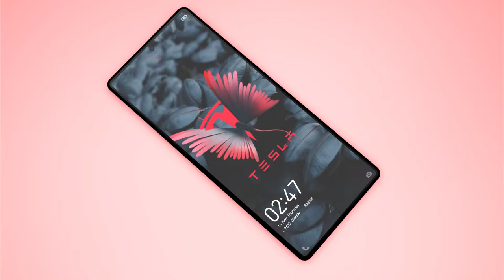Tesla Pi π 2022 Introducing Trailer Concept Video 108MP Camera 12GB RAM Elon Musk phone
Tesla Pi π 2022 Introducing Trailer Concept Video 108MP Camera 12GB RAM Elon Musk phone_1080p.mp4

    Tesla

Tesla, Inc. is an American electric vehicle and clean energy company based in Austin, Texas, United States. Tesla designs and manufactures electric cars, battery energy storage from home to grid-scale, solar panels and solar roof tiles, and related products and services. Wikipedia
Stock price: TSLA (NASDAQ) $1,110.25 +43.63 (+4.05%)
Founded: 1 July 2003, San Carlos, California, United States
CEO: Elon Musk (Oct 2008–)
Headquarters: Austin, Texas, United States
Revenue: 3,154 crores USD (December 2020)
Number of employees: 70,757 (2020)
Founders: Elon Musk, Martin Eberhard, JB Straubel, Marc Tarpenning, Ian Wright
Subsidiaries: SolarCity, Maxwell Technologies, Tesla Energy, Tesla Insurance